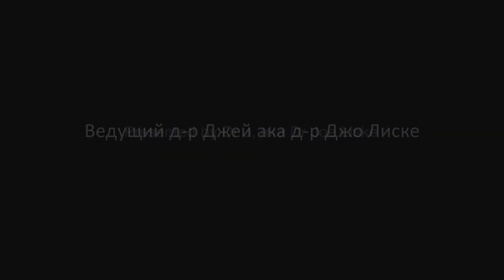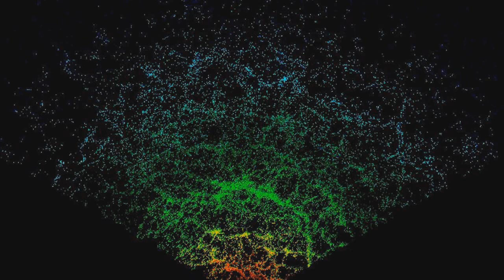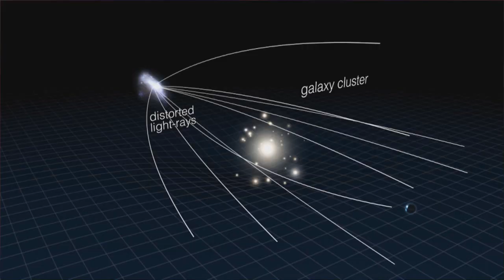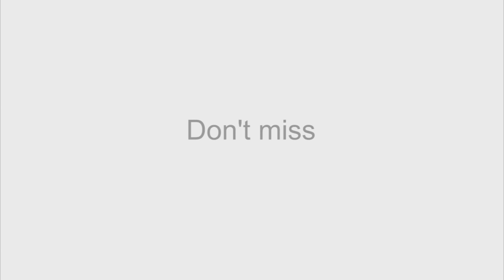Hubblecast 58. Пойманные в космической паутине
Астрономы построили трехмерную карту гигантской структуры темной материи, которая раскинулась в пространстве почти на 60 млн световых лет, протянувшись от большого скопления галактик, что является пока самым лучшим нашим взглядом на крупномасштабную структуру Вселенной